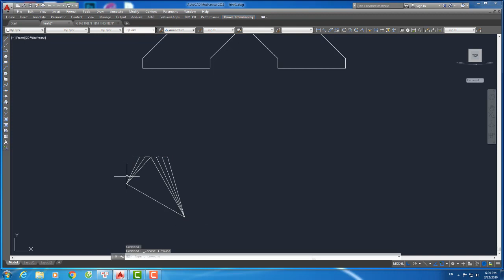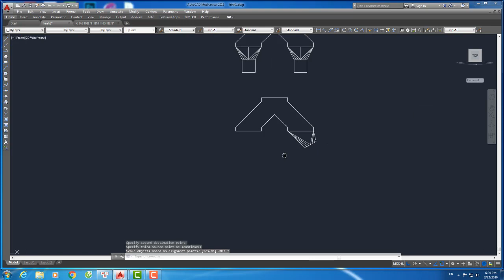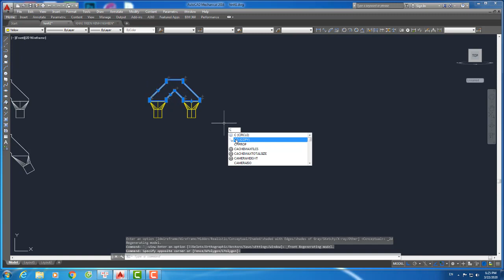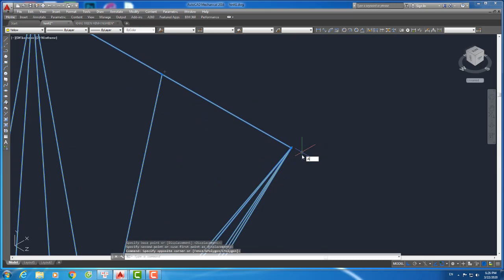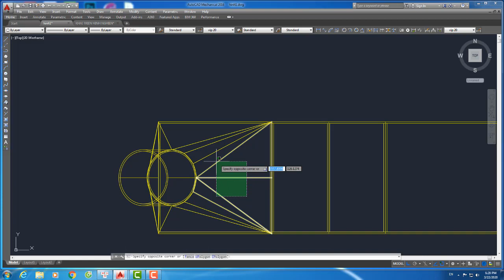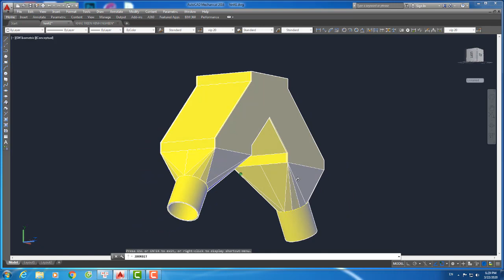AutoCAD 3D ( hình phễu)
▶ Nhấn chuông 🔔 thông báo để nhận những video mới nhất
THIẾT KẾ KHAI TRIỂN HÌNH MẪU